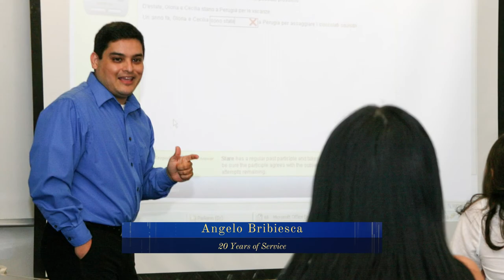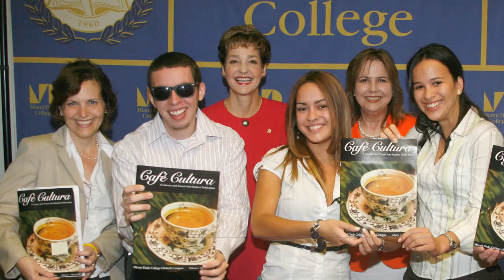10-20-30 Service Awards 2022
10-20-30 is a yearly event at Miami Dade College which celebrates faculty and staff for their dedication. Join us in celebrating the incredible members of our organization who make the difference. This year those recognized are:

10 Years
Alexander Hernandez
Richard Gil Del Real

20 Years
Angelo Bribiesca

30 Years
Ivonne Lamazarez